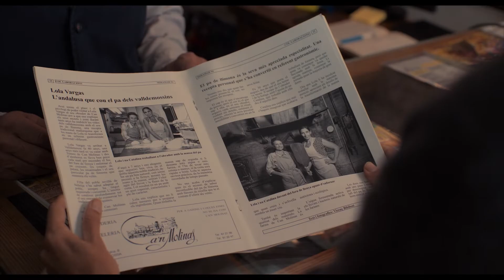DIE INSEL DER ZITRONENBLÜTEN (Official Trailer)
In einem kleinen mallorquinischen Dorf treffen sich Anna (Eva Martín) und Marina (Elia Galera), zwei Schwestern, die als Teenager getrennt wurden, wieder, um eine Bäckerei zu verkaufen, die sie von einer geheimnisvollen Frau geerbt haben, die sie nicht zu kennen glauben. Sie sind zwei Frauen mit sehr unterschiedlichen Lebensläufen: Anna hat die Insel kaum verlassen und ist immer noch mit einem Mann verheiratet, den sie nicht mehr liebt, während Marina als Ärztin für eine NGO durch die Welt reist. Während sie versuchen, die Geheimnisse ihres rätselhaften Erbes zu lüften, müssen sich die beiden mit alten Familienkonflikten auseinandersetzen und versuchen, verlorene Jahre wieder aufzuholen.